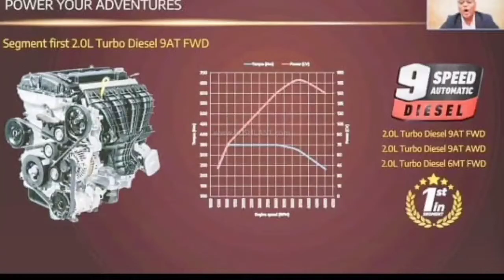Jeep meridian vs fortuner Full Comparison Price Features And Engine | 2022 jeep commander